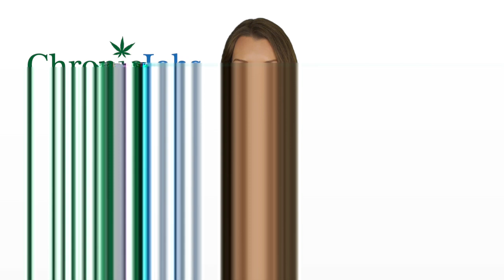Medford Marijuana Jobs